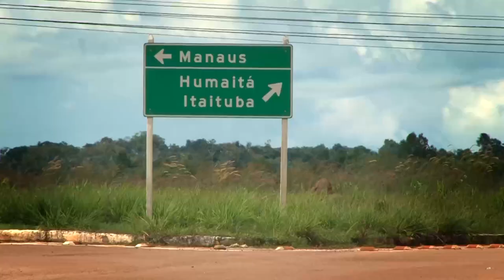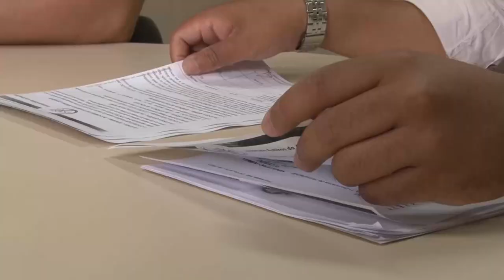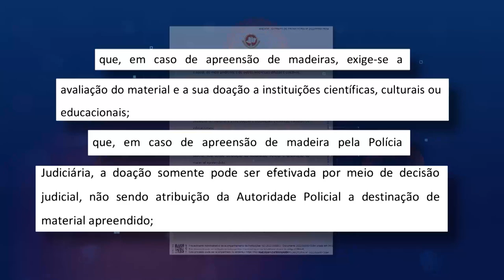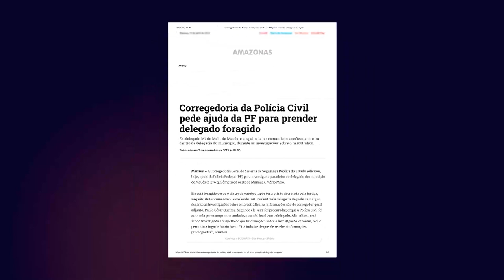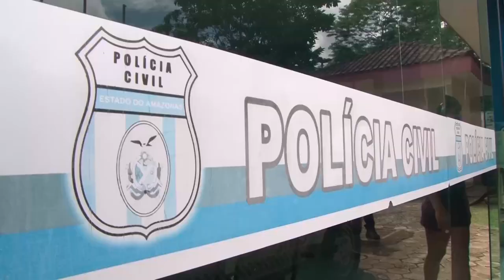ESQUEMA DE VENDA DE MADEIRAS APREENDIDAS EM HUMAITÁ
Inicia hoje uma série de reportagens do Norte Investigação, sobre escândalos que envolvem autoridades policiais e políticas em Humaitá, no interior do Amazonas.

Nesta primeira reportagem, você vai ter detalhes de uma denúncia do Ministério Público que aponta um possível esquema de venda de madeiras apreendidas na cidade. O caso envolve um delegado, um secretário da prefeitura da cidade e um advogado.